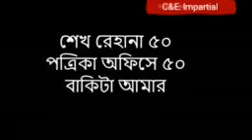শেখ রেহানার সাথে ঘুষ বন্টন করে খাওয়া ব্যাপারে শেখ সেলিমের সরল স্বীকারোক্তি